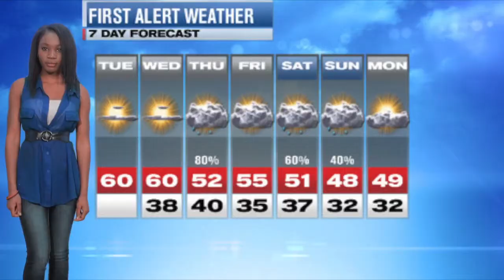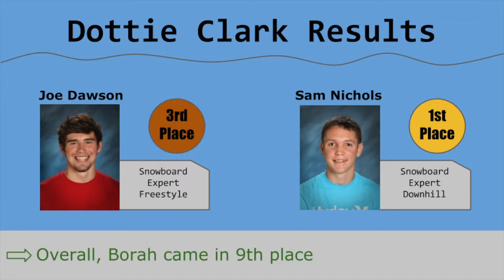2/25/14 Announcements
KBHS Daily Announcements